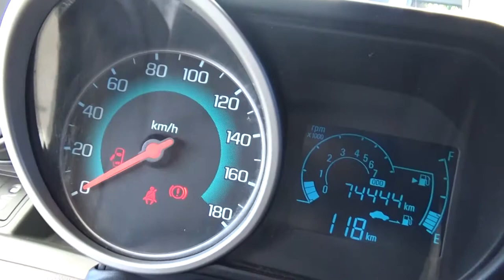Chevrolet / Spark / 2015/ c816976